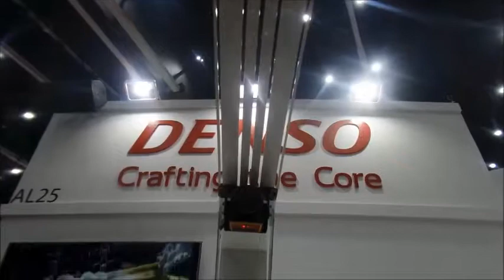ไฮไลท์งาน METALEX 2017 เชี่ยมชมบูธ Denso Robotics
Visiting  Denso Robotics  exhibition Booth @ METALEX 2017  bitec Bangna